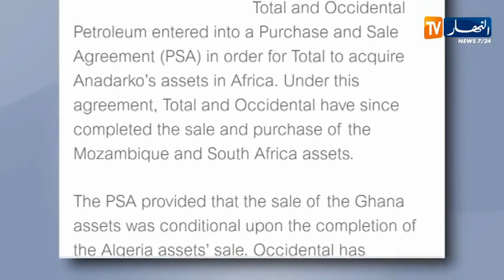بعد الجزائر.. توتال توتال تخسر صفقة شراء أصول أناداركو في غانا